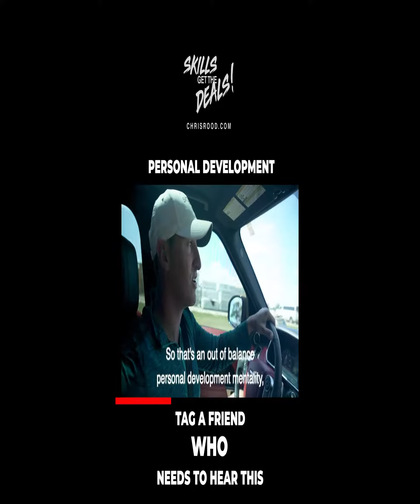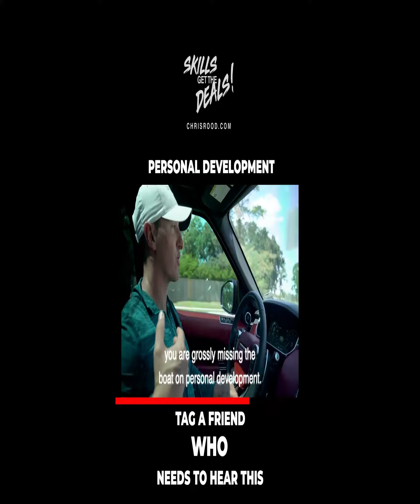Chris Rood talks about how Personal Development is the FOUNDATION of Success!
Personal development is the FOUNDATION for a successful life and it all starts with BALANCE! Pay attention to where you are spending your time and energy. How much time do you spend on personal development and where are you lacking?